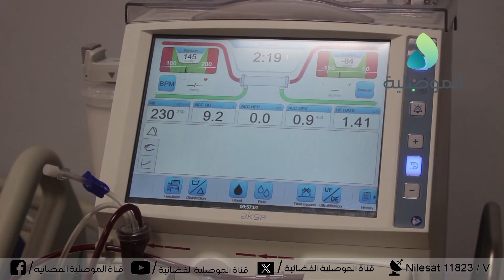مركز ابن سينا لغسيل الكلى: نستقبل 430 مريض ومشكلتنا هو بعد المركز عن المستشفى الرئيسي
مركز ابن سينا لغسيل الكلى: نستقبل 430 مريض يعانون من العجز الكلوي المزمن ومشكلتنا هو بعد المركز عن المستشفى الرئيسي